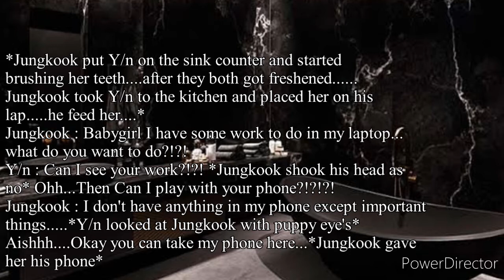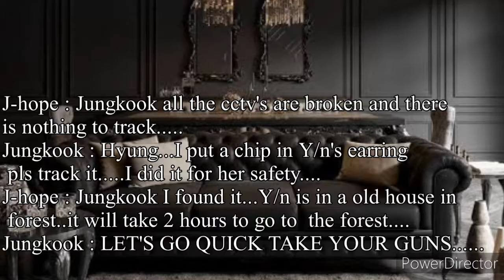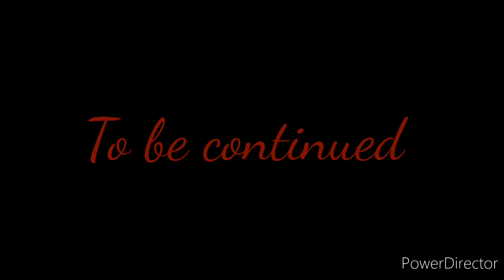Painful Love_Mafia Jk FF ep 3.....21+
Saranghae Borahae Armyyy💜💜💜😚😚